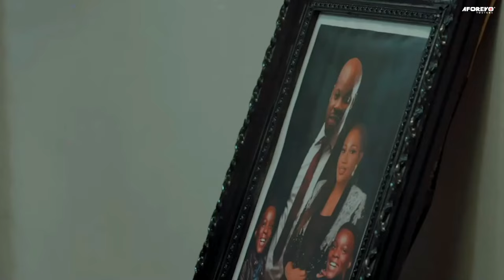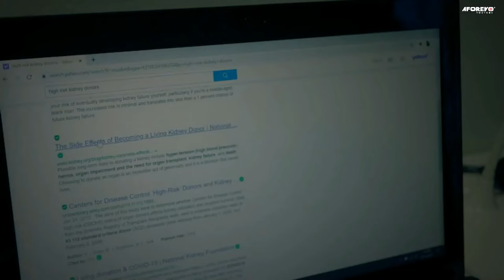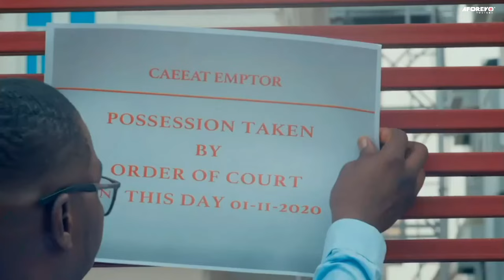THE PERFECT WIFE {Ruth Kadiri, Ifeanyi Kalu} - 2023 Full Latest Nigerian Movies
far from heaven